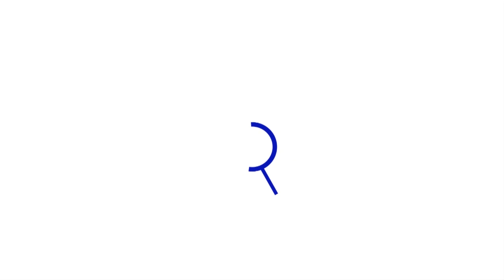LEBARANNYA AREMA FC: Rivaldy Bawuoh, Kangen Berat!!